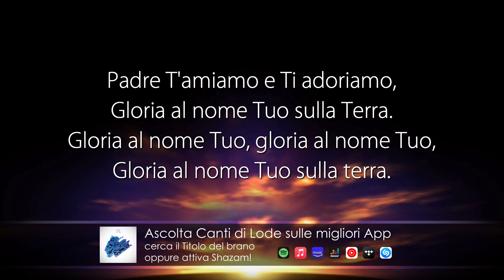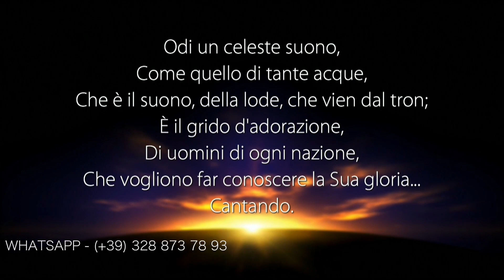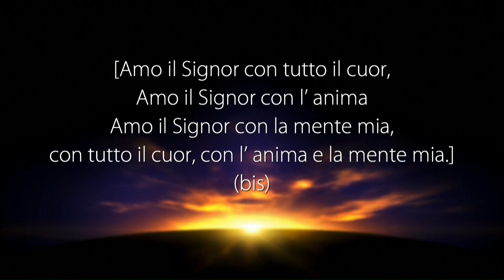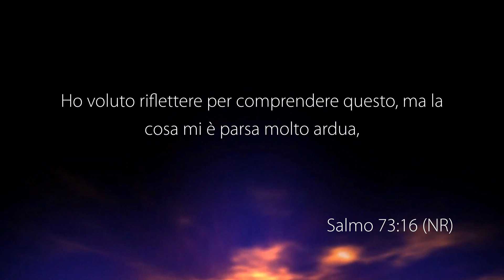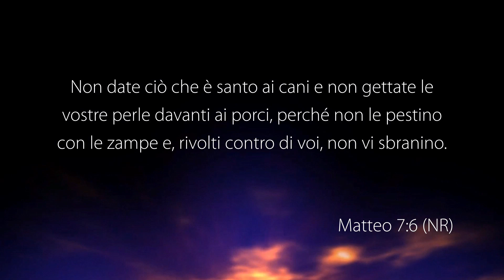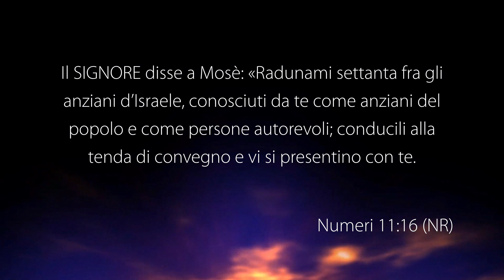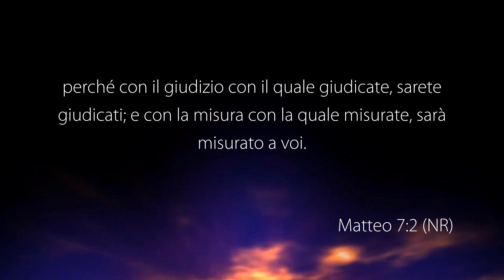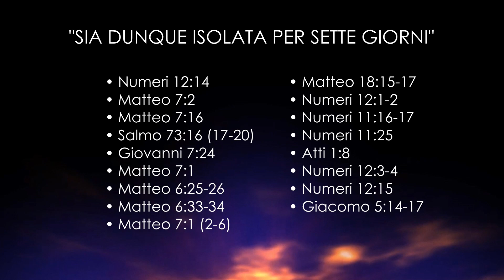La Voce del Pastore “SIA DUNQUE ISOLATA PER SETTE GIORNI” – 21 Marzo 2024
Riunione di culto registrato negli studi televisivi di Parole di Vita - Polla (SA) il 21 Marzo 2024

Il Messaggio di Oggi: "SIA DUNQUE ISOLATA PER SETTE GIORNI"

• Isaia 10: 27

• Numeri 12: 14
• Matteo 7: 2
• Matteo 7: 16
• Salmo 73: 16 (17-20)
• Giovanni 7: 24
• Matteo 7: 1
• Matteo 6: 25-26
• Matteo 6: 33-34
• Matteo 7: 1 (2-6)
• Matteo 18: 15-17
• Numeri 12: 1-2
• Numeri 11: 16-17
• Numeri 11: 25
• Atti 1: 8
• Numeri 12 :3-4
• Numeri 12: 15
• Giacomo 5: 14-17

GUARDA
12.177 Mhz, Polarizzazione V, Symbol Rate 23.000, FEC 3/4